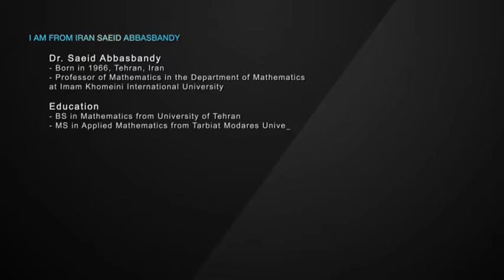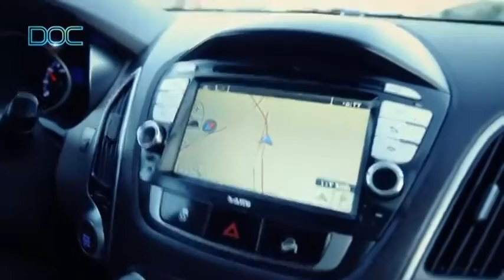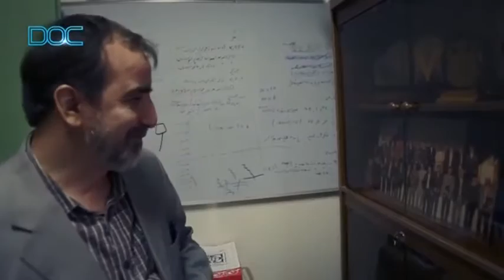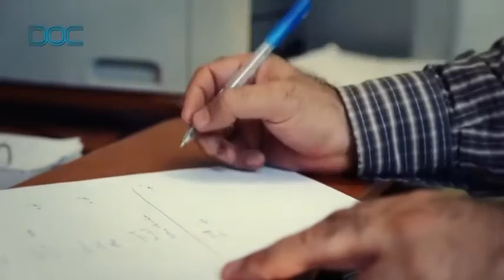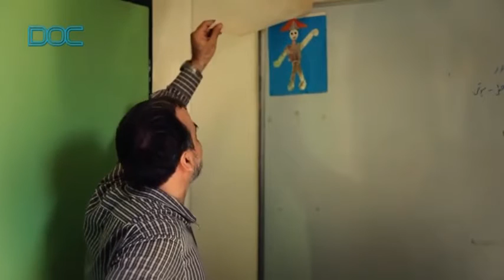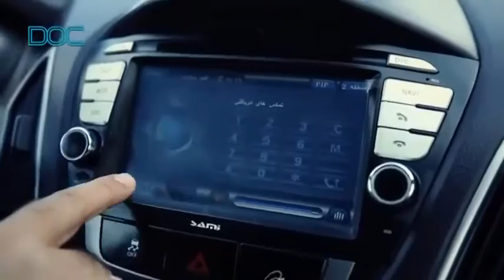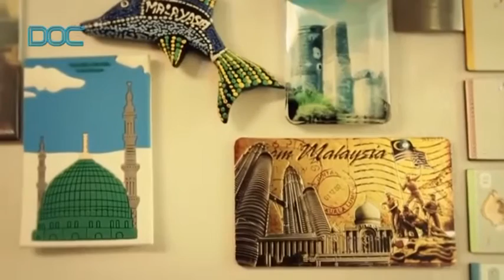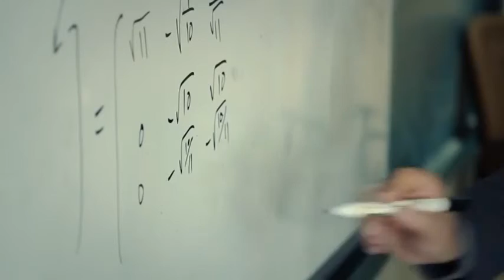I Am from Iran - Saeid Abbasbandy : A Man of Science Talking About His Life and Career - Documentary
As the scientific hub of the Middle East, Iran enjoys a rich scientific-cultural background. Iran has almost always achieved the highest place in mathematics among all Islamic countries. In a self-narrated documentary, Dr. Saeid Abbasbandy, a prominent professor of Applied Mathematics, takes us to his personal and academic lives. Dr. Abbasbandy was born in 1966, in Tehran. He has a Ph.D. degree in Applied Mathematics, sub-discipline of Numerical Analysis. He was the first person ever to graduate in Applied Mathematics, Numerical Analysis, in Iran. At present he is working as a member of the Scientific Research Council of the Imam Khomeini International University.

In 2009, he wrote a hot-paper in his own field of study. Aside from that, in 2014, the Thompson Reuters Institute released a list that contained one percent of the better scientists who had the highest number of citations in any specific field of work. They published this list in 2014 and, in it, there were 17 scientists from Iran. Dr. Abbasbandy was included in that list as a mathematician specializing in numerical analysis.

To know more about this leading Iranian mathematician, watch Press TV’s “I Am form Iran: Saeid Abbasbandy”.